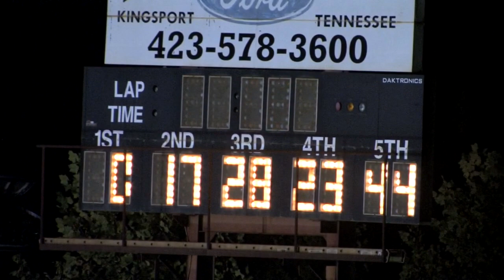Lucas Oil at Volunteer Speedway 8 21 14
Subscription available for $6.99 or Buy Videos Online in HD $5 @